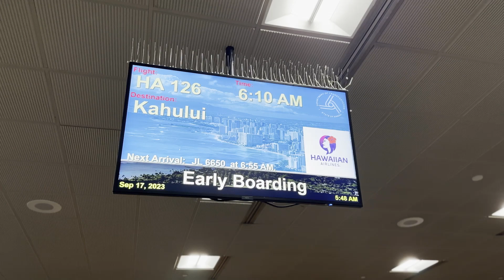慈濟美國志工完成茂宜島第四次賑災發放